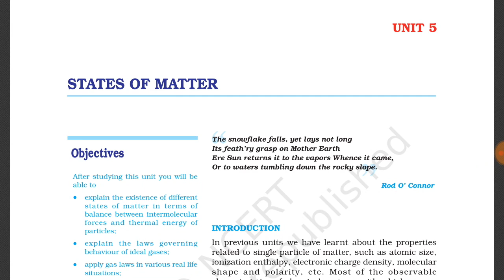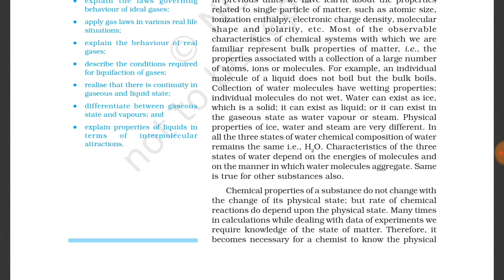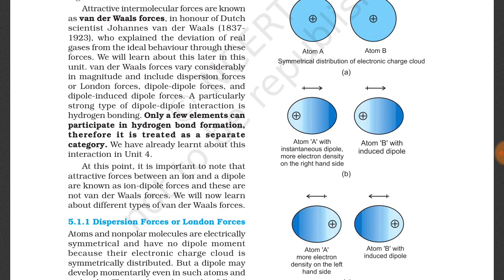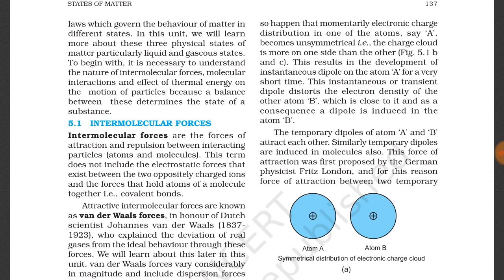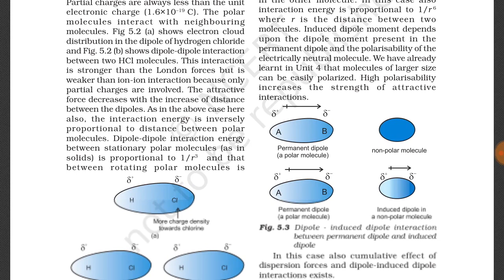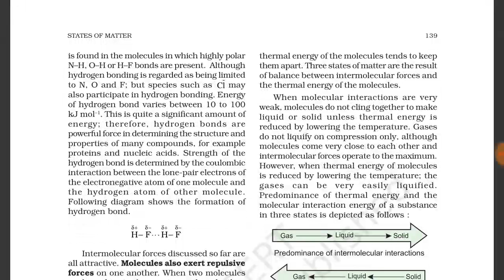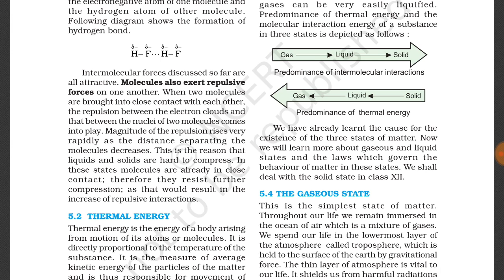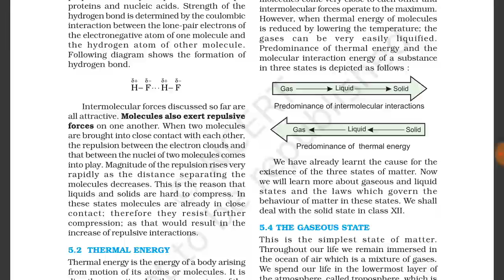Neet| jee| Aiims |XI STATES OF MATTER PART 1